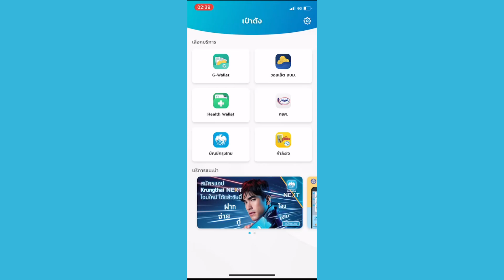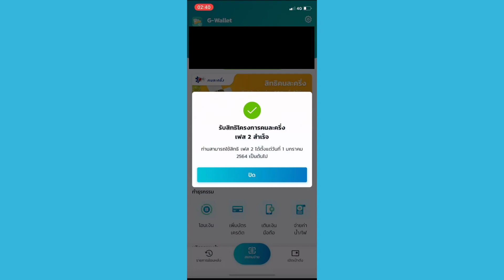คนละครึ่งเฟส 1 กดรับ 500 บาท ทำยังไง? | ข่าวแบบด่วนๆ EP.78